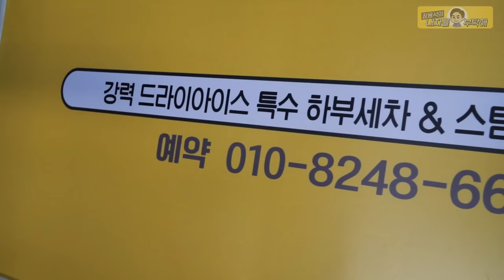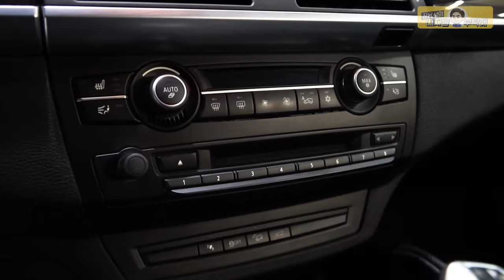BMW X6 중고차 하부세차부터 디테일링스팀세차+광택+유리막작업까지😎새차만들기 시리즈의 완성 [Ep.5 BMW X6 30D]수입차수리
이제 목욕탕을 만들어야 하나🙄

1번 하남점 (카닥터모터스) 경기 하남시 샘재로 107-1
2번 남양주점    경기 남양주시 오남읍 양지로 77 가동 101호
3번 광주점   광주 북구 연양로95번길 9 1층
4번 부산점   부산광역시 기장군 정관읍 예림1로 6
5번 동탄신도시점   경기도 화성시 효행로 1156번길 9 (병점동)
6번 김해공항점  부산광역시 강서구 상덕로 93